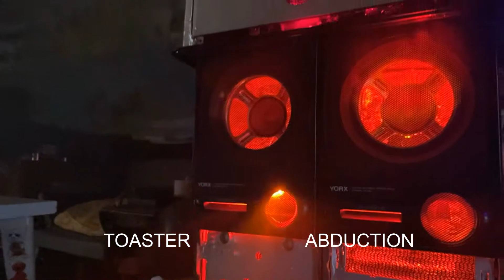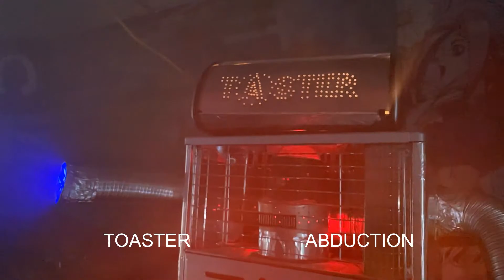ABDUCTION by TOASTER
They told me, they meant no harm.
All they wanted. Was my arm.